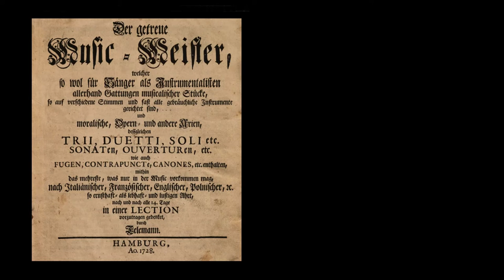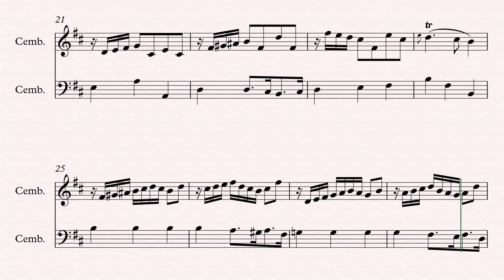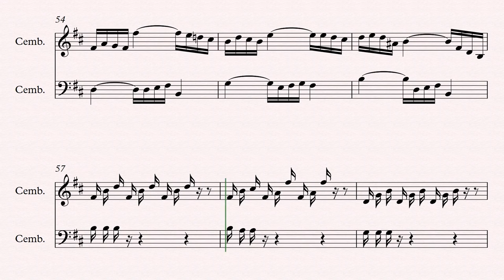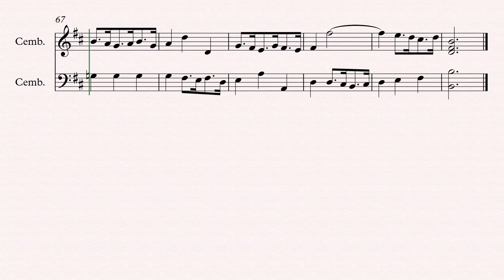[Sheet music] Johann Valentin Görner (1702-1762) - Chaconne aus Der getreue Musikmeister (1728)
♫ Recovery project of sheet music by Johann Michael Haydn (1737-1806)
and by other neglected composers ♫

Composer: Johann Valentin Görner (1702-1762)
Work: Chaconne aus Der getreue Musikmeister (1728)
World Premiere: Yes
Software: Sibelius 7.5 + Note Performer 3

Johann Valentin Görner
(Penig, 27 February 1702 - Hamburg, end of July 1762)

German composer. The brother of Johann Gottlieb Görner, he probably went to school in Dresden and completed his studies in Leipzig (his name is listed on the matriculation register of Leipzig University of 1722). After staying at various German courts he settled in Hamburg. This may possibly have been before 1729, for in that year two keyboard pieces by him (Passacaille and Trouble-Fête) were included in G.P. Telemann’s Der getreue Music-Meister (both pieces ed. D. Degen in HM, ix, 1949). From 1756 until his death he was director of music at Hamburg Cathedral. In 1742 the first part of his Sammlung neuer Oden und Lieder appeared in Hamburg, followed by the second part in 1744 and the third in 1752: these contain 70 companionable songs with pleasing, singable melodies (each part had several editions; the whole series is in DDT, lvii). The texts are by Friedrich von Hagedorn. In the foreword to the third part Görner wrote that he composed the pieces in the manner suggested by the titles and content, with an eye to the whole rather than to the individual expression of each ode: ‘The pleasing, the charming, the jesting, the trifling, the enamoured and the merry have been my theme in these melodies’. Goethe probably wrote his poems Erwache, Friederike (1771) and Hab' oft einen dumpfen düstern Sinn (1774) to the melodies Der Morgen (‘Uns lockt die Morgenröte’) and Der verliebte Bauer (‘Rühmt mir des Schulzens Tochter nicht’). A serenade for soloists, chorus and orchestra, Das Vergnügen, was performed in Hamburg in 1743, but caused a scandal on account of its text, by Johann Arnold Ebert. In 1747 Mattheson pronounced that Görner was ‘a thoroughly pleasing composer, skilful singer and player of the harpsichord’.